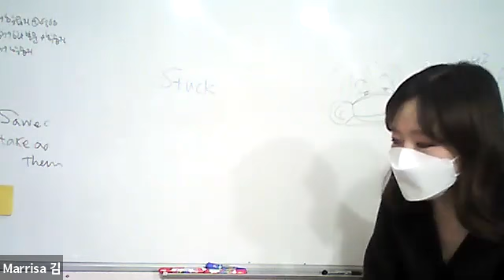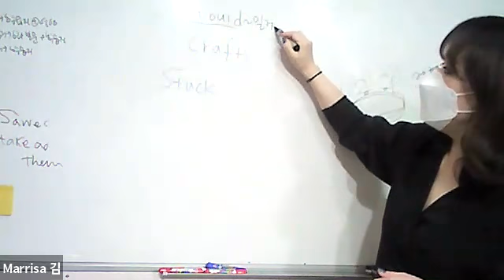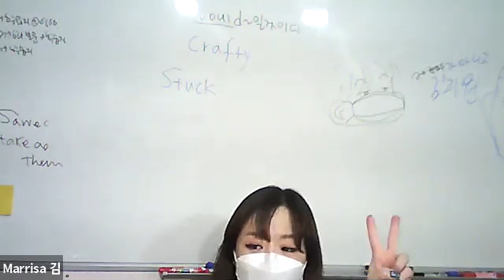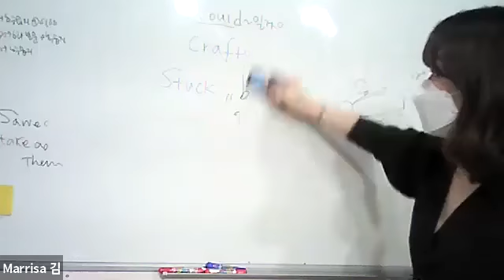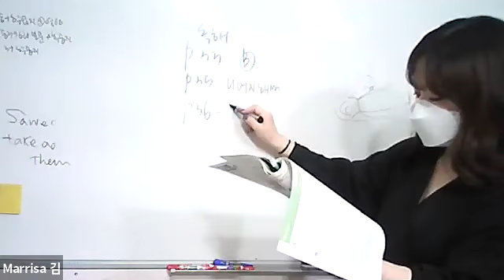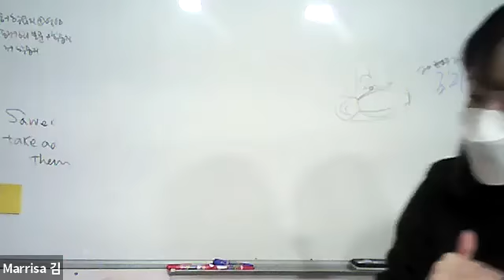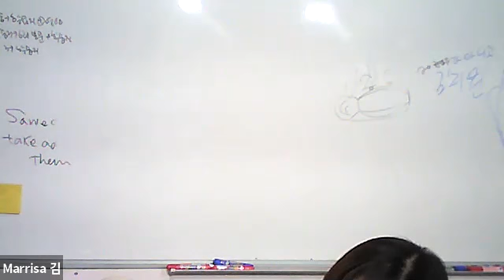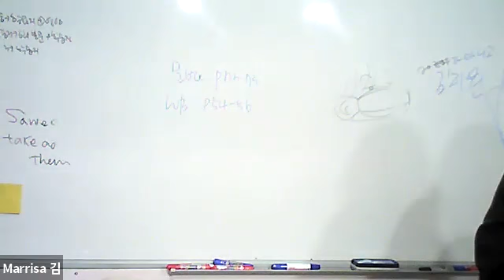9월28일 초6 정원이 영상